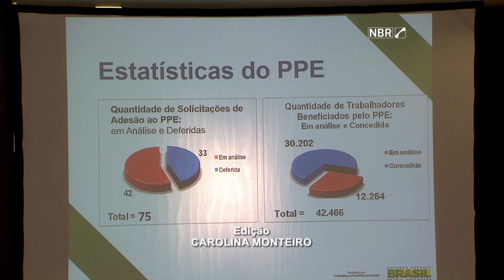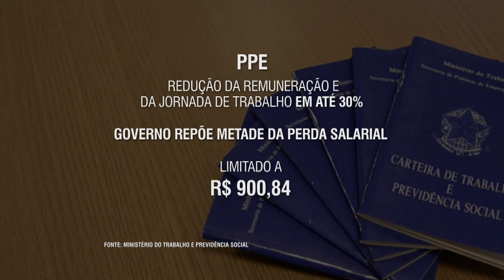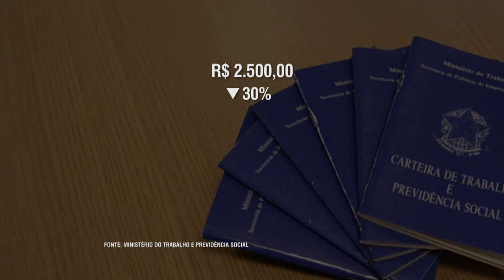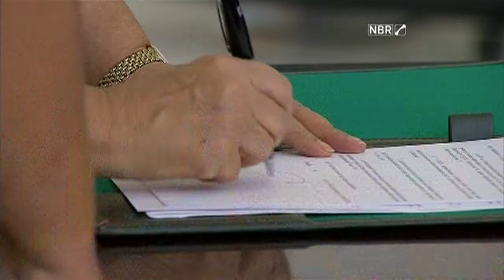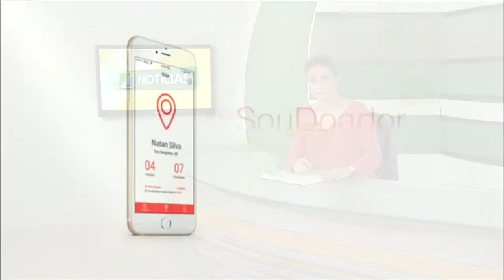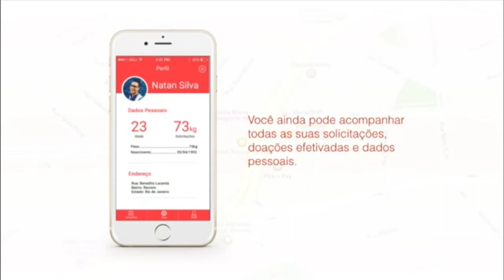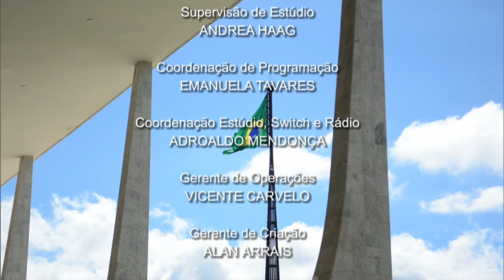Jornal NBR Notícias na Íntegra - 19 de novembro